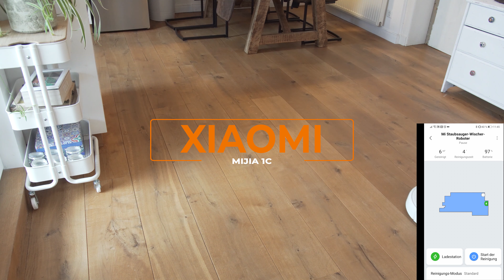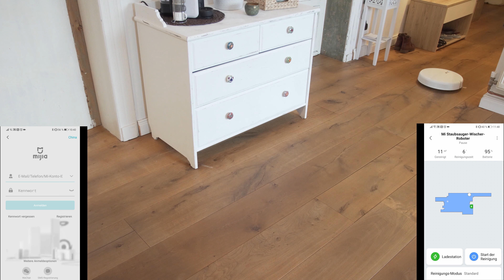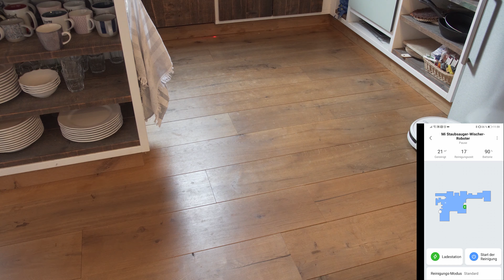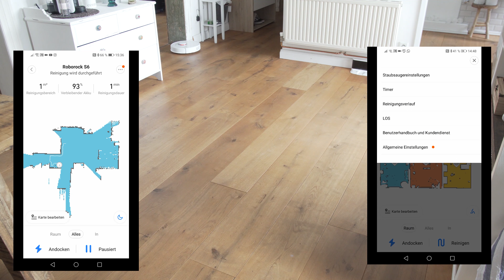Xiaomi Mi Robot Vacuum Mop (Mijia 1C) ► Xiaomi Staubsauger Roboter mit iRobot Technologie ab 200€ ?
Der Xiaomi Mi Robot Vacuum Mop, auch unter dem Namen Mijia 1C (STYTJ01ZHM) ist Xiaomi's Budget Antwort auf die unzähligen Saugroboter der günstigen Preisklasse. Interessanterweise wird bei diesem Xiaomi Staubsauger Roboter auf 2500pa Saugkraft & die Vslam Methode mit optischem Sensor und gleich 2 Gyro's gesetzt. Alle Detaills, die Mijia 1C App, Saugtest, Wischtest & meine Einschätzung zu Xiaomi's günstigstem Staubsauger Roboter jetzt im Test. Gibts hier►

Xiaomi Mijia 1C kaufen?
*►Xiaomi Dreame F9/ 1C Pro (besser)
*► Xiaomi Mi Robot Vacuum Mop
*► Roborock S5 Max (Mein Gerät)

Hinweis: Ich rate zum Kauf des Dreame 1C Pro, der auch unter dem namen Dreame F9 vertrieben wird, dasselbe nur besser (Testbericht

Videoinhalt:
0:00► Einleitung
0:38► Lieferumfang
0:45► Ersteindruck
1:35► Produktdaten
2:15► App Installation
3:33► Navigation
4:52► Saugtest & Teppichtest
5:45► Mijia 1C Wischfunktion
6:03► Fazit, Meinung

Produktdaten:
Saugkraft►2500pa
Bauhöhe► 8,2cm
Hindernisüberwindung► 2cm
Akku► 2400mah
Betriebszeit► 120Minuten
Staubbehälter►600ml
Wassertank►200ml, elek. Wasserpumpe
Navigation► Vslam (2x Gyro +30K ToF-Sensor)

FaQ?
ToF/3D-Kamera/PMD Was ist das?►
ToF steht für Time of Flight. In unserem Fall sendet der Roboter also Lichtimpulse und fängt die Signale wieder ein. Anhand der unterschiedlichen"Flugzeiten" der einzelnen Signale, von denen 30000 Pro Sekunde verarbeitet werden, wird so ein 3D Bild des Raumes erstellt, anhand dessen sich der Roboter orientiert, aber zum Beispiel auch wieder Repositionieren kann wenn er umgesetzt wurde.

Hier findet ihr Testberichte von mehr als 100 Saugrobotern & Akku Staubsaugern. Klickt euch gerne mal durch. Fragen beantworte ich oder auch der Communitymanager Joell gerne in den Kommentaren oder auch der Facebook gruppe